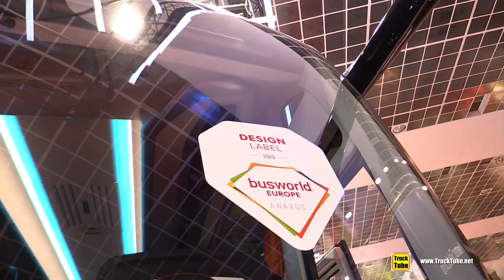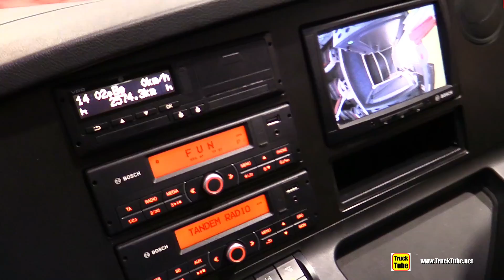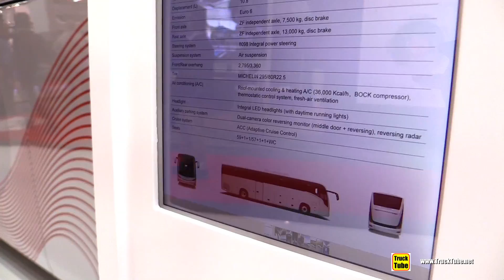2020 Yutong T13 Luxury Coach - Exterior Interior Walkaround